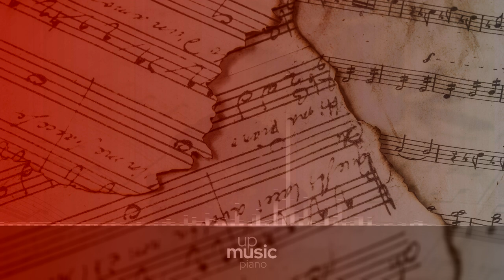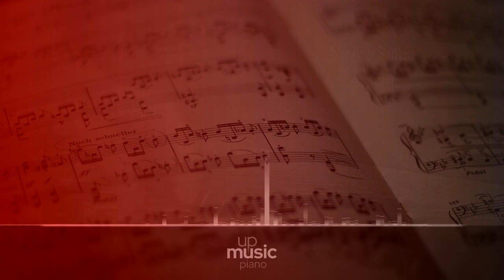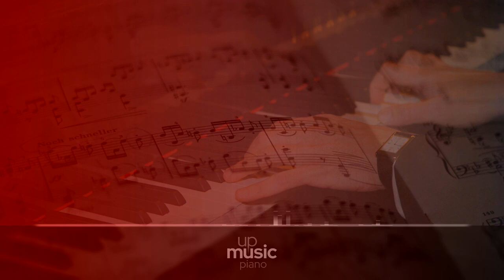Piano Sonata no. 18 in G major, D. 894 - II. Andante, by Paul Pitman ∙ upmusic ∙ piano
Schubert Piano Sonata no. 18 in G major, D.894

The Piano sonata in G major, D. 894 (Op. 78) by F. Schubert was completed in October 1826. Sometimes called the Fantasie -a title which the publisher gave to the first movement- it was the last of Schubert's sonatas published during his lifetime, and was later described by Schumann as the "most perfect in form and conception" of any of Schubert's sonatas. The English pianist and Schubert specialist Imogen Cooper has described the G major sonata as "one of the rare completely serene sonatas that he wrote. Sviatoslav Richter stated that this was his favourite Schubert sonata. He is noted for his extremely slow, solemn account of the work.

Composer: Franz Schubert
Form: Sonata
Key: G Major
Instrument: Piano
Period: Romantic